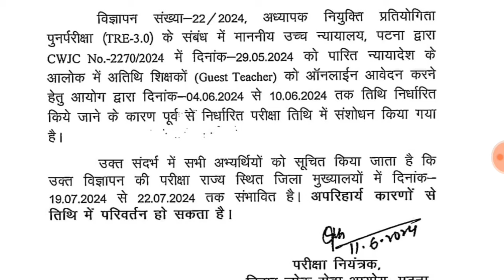शिक्षक बहाली नई परीक्षा तिथि घोषित | Bihar shikshak bahali exam date 2024 | bpsc tre re exam date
DIGILOCKER PROBLEM AISE SOLVE KAREN

bpsc exam calendar 2024
bpsc tre
bpsc tre 3.0 exam news
bpsc
bpsc exam calendar
bpsc teacher 2024 exam

THANKS

IS ANSARI